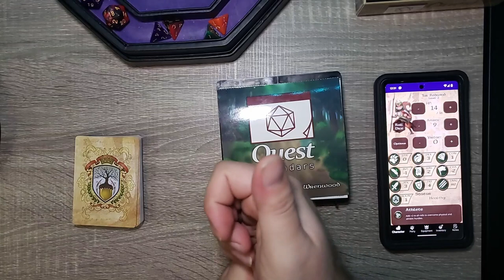BEST LOTTO SO FAR? - Day 49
The adventure continues with TAK REDWIND . Weekly recap and the bst Sunday Lottery so far! From the wonderful people at Sundial Games comes another great tail! Follow Tak and the gang from The Burrows on this Adventure a day D&D Style calendar.

Chapters:
0:00 Intro
0:30 Yesterday's Adventure
1:00 Today's Adventure